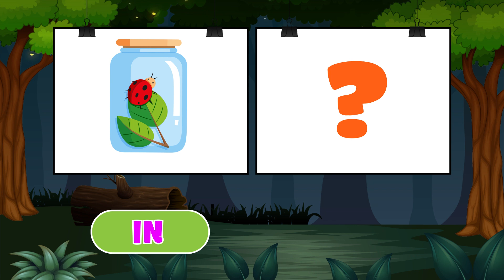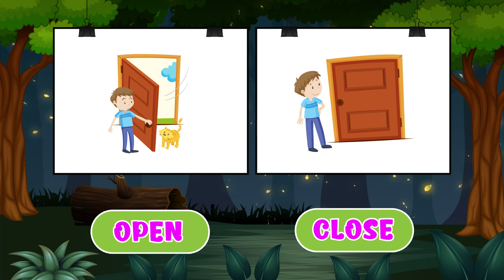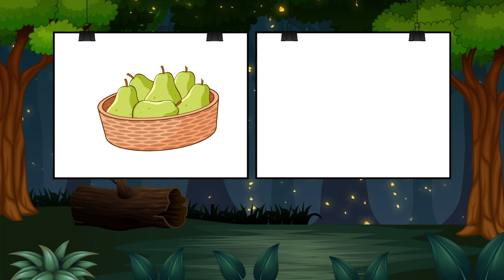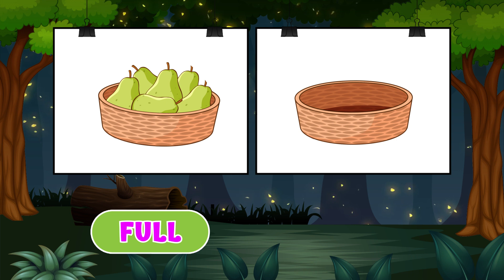Learn Opposite Words for Kids | Fun and Engaging Opposites | Preschool Learning with ABC FunZone TV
Welcome to ABC FunZone TV! 🌟

In this exciting and educational video, kids will discover the fascinating world of opposite words! 🎉 Our fun and interactive video is designed to help preschoolers and toddlers learn and understand opposites through colorful animations and engaging examples.

✨ What You'll Find in This Video:

Introduction to opposite words 🎓
Fun and easy-to-understand examples 🧸
Colorful and vibrant animations 🌈
Interactive learning activities 📚
Perfect for preschoolers and toddlers 👶
Opposite words are an important part of early childhood education, and this video makes learning them fun and enjoyable. From big and small to hot and cold, your little ones will love discovering new words and their opposites with us!